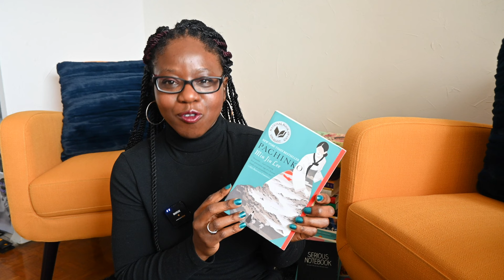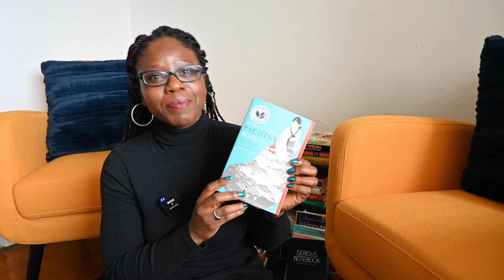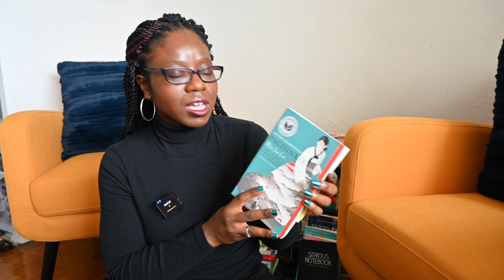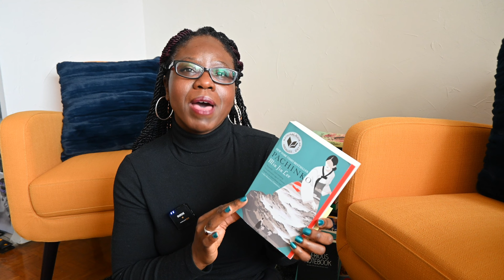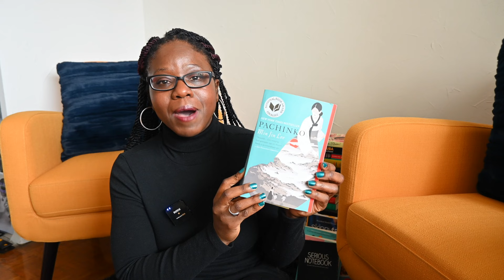Book Review: Pachinko by Min Jin Lee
Epic tale that spans a century and four generations of a Korean family. Pachinko explores how imperialism impacts a people, especially those forced to live in the land of the coloniser.